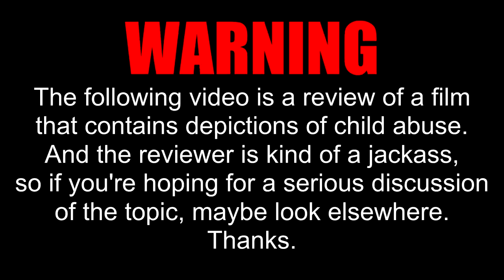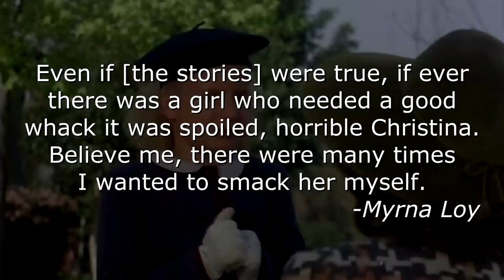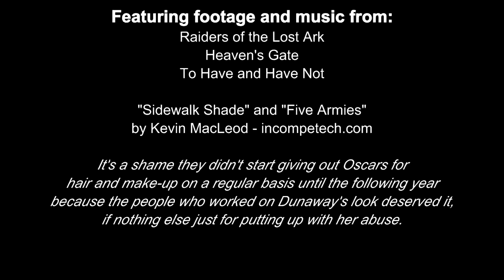Cinematic Excrement: Episode 104 - Mommie Dearest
Something something hangers...